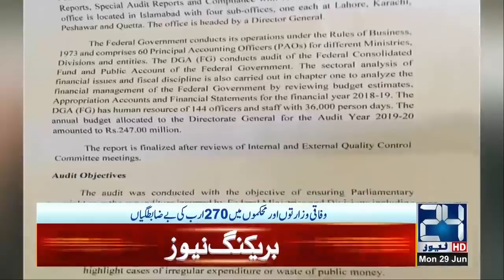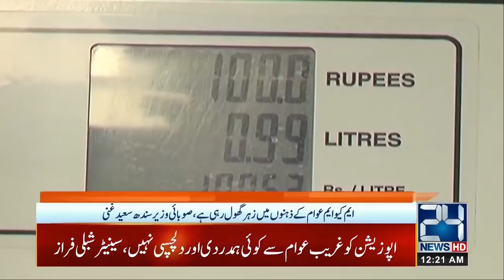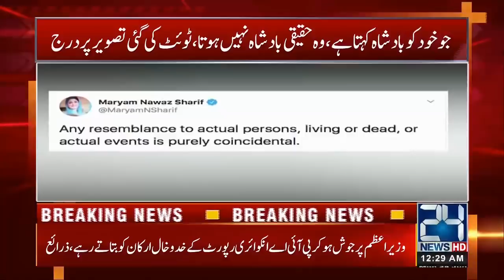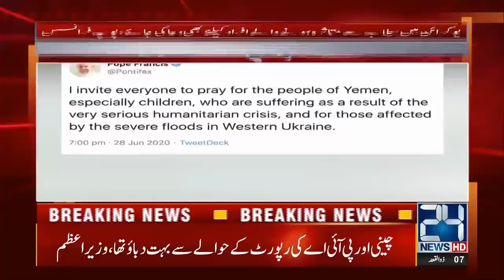12am News Bulletin | 29 June 2020 | 24 News HD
12am News Bulletin | 29 June 2020 | 24 News HD

24 News HD is one of the leading news channels of Pakistan bringing you the latest current affairs from Pakistan and around the world.  Live National Assembly and Senate Session.